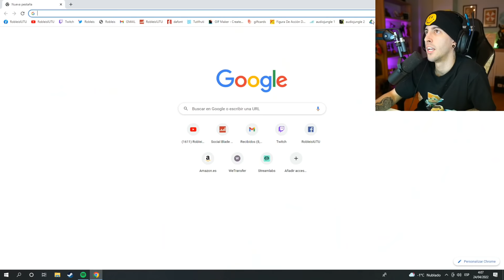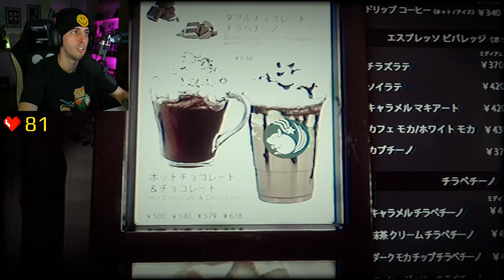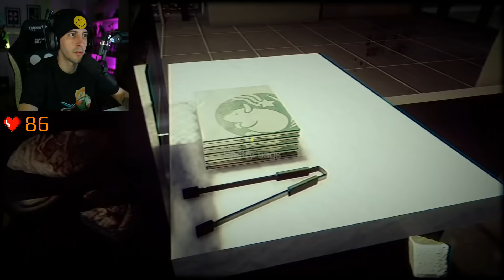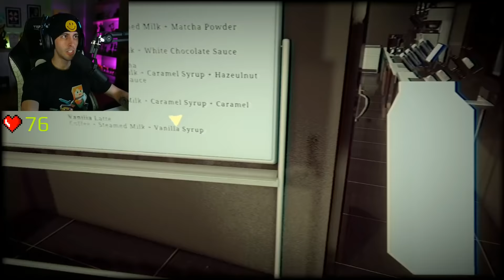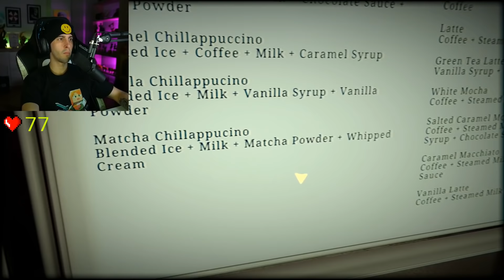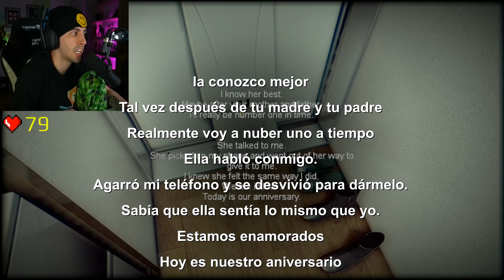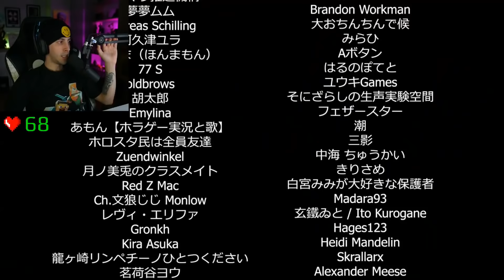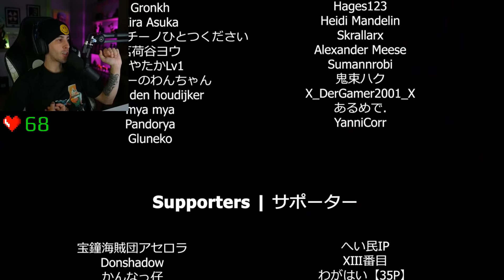probé medir mis latidos jugando este juego raro de terror